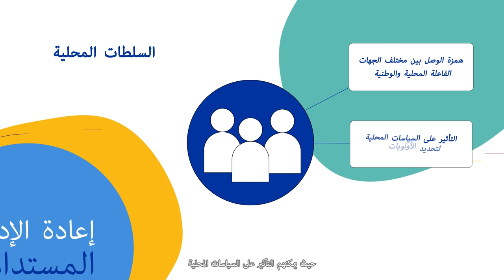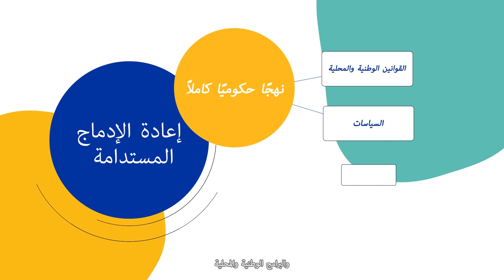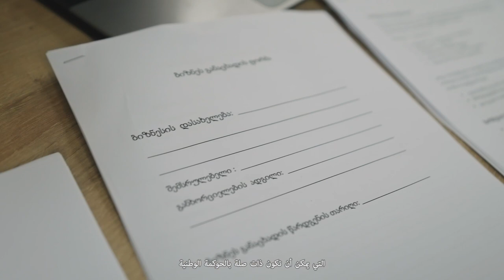إعادة الإدماج على المستوى الهيكلي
"کیف یمکن تعزیز إعادة الإدماج المستدام علی المستوی الهیکلي؟

تم إنتاج هذا الفيديو في إطار مركز إدارة المعرفة التابع للاتحاد الأوروبي والمنظمة الدولية للهجرة ، بتمويل من الاتحاد الأوروبي من 2017 إلى 2022 ، ونشاط الإنتاج المرئي والمسموع حول بناء المعرفة حول العودة وإعادة الإدماج المستدام. لمزيد من الموارد ، تفضل بزيارة